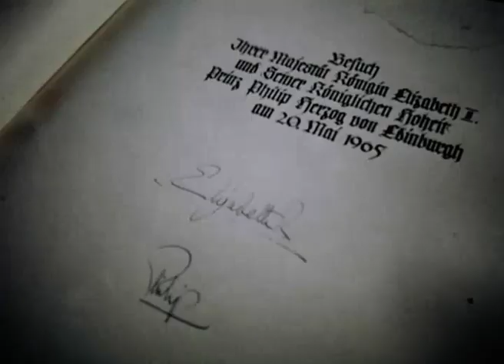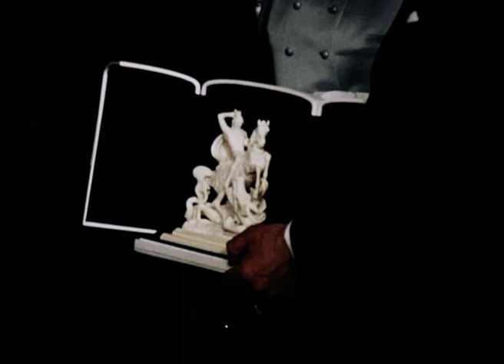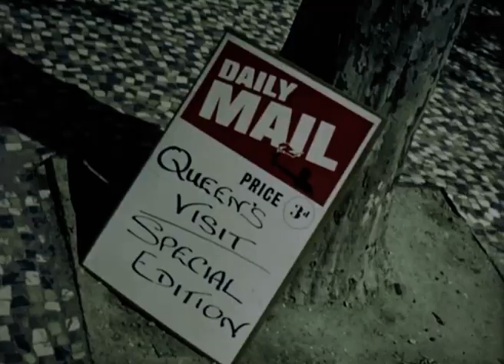Hoher Besuch im Landtag: Queen Elizabeth II in Hessen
Vor ein paar Monaten landete eine geheimnisvolle Filmrolle im Posteingang des Landtagsarchivs. Darauf befand sich ein rund 16-minütiger Schatz in SD: Am 20. Mai 1965 stattete Queen Elizabeth II mit Prince Philip, Duke of Edinburgh, Hessen ihren ersten Staatsbesuch ab. Als sie am Wiesbadener Hauptbahnhof aus dem Zug stieg, erwarteten die damals 39-Jährige neben einem über 300 Meter langen roten Teppich bunte Blumenarrangements, eine Blaskappelle und große Menschenmengen, die Fähnchen schwenkend ihren Namen riefen. Ein Abstecher im Landtag durfte da natürlich auch nicht fehlen. All die wunderschönen Momente wurden in dem Video festgehalten, das sich auf der Filmrolle befand. Wer also Lust auf ein eine kleine Zeitreise hat, sollte einen Blick hineinwerfen.

A few months ago, a mysterious film reel appeared in the inbox of the state parliament archives. It contained a roughly 16-minute treasure in SD: On May 20, 1965, Queen Elizabeth II made her first state visit to Hesse, accompanied by Prince Philip, Duke of Edinburgh. When she alighted the train at Wiesbaden central station, the then 39-year-old was welcomed by a 300-metre-long red carpet, colorful flower arrangements, a brass band and large crowds waving flags and shouting her name. Of course, the itinerary would not have been complete without a stop at the state parliament. All the wonderful moments were captured in the video on the film reel. So, if you fancy a brief trip down memory lane, you should take a peek.

Video: Hessisches Hauptstaatsarchiv
Thumbnail: Hessisches Hauptstaatsarchiv/ Herbst